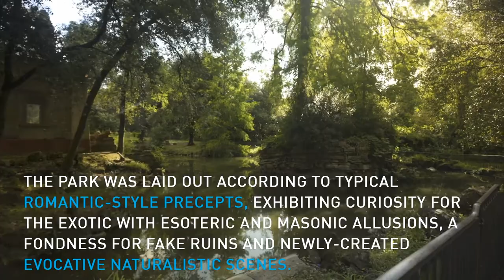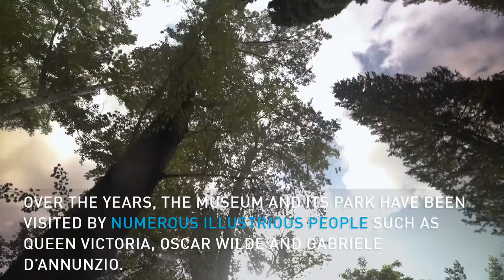The Stibbert Museum Garden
Frederick Stibbert was an amateur painter, a generous patron of the arts, a passionate art collector.
At age 21, he came into an immense inheritance which he used over his lifetime to realize his dream: the building of a place able to suitably contain his collector’s items.
The park was laid out according to typical romantic-style precepts, exhibiting curiosity for the exotic with esoteric and Masonic allusions, a fondness for fake ruins and newly-created evocative naturalistic scenes.
In 1909, as requested in his will, the City founded Museo Stibbert.

Over the years, the museum and its park have been visited by numerous illustrious people such as Queen Victoria, Oscar Wilde and Gabriele d’Annunzio.

Guide, bilingual, 128 pages, Edifir (Edizioni Firenze).